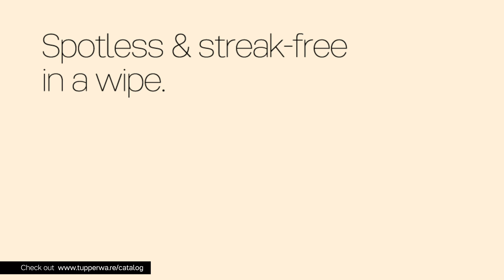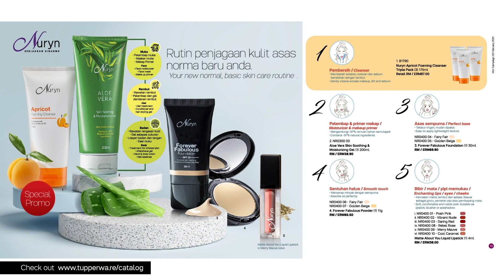Katalog Tupperware Malaysia Februari 2021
Beli online terus dengan promosi, boleh terus ke sini